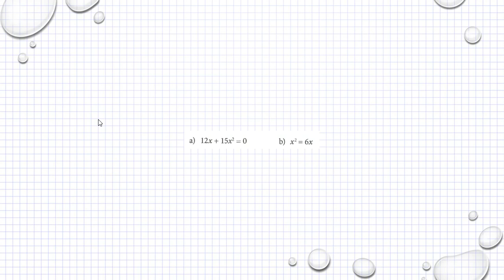Matematik M Holmström Ma2b 1257 Ma2c 1430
Faktorisering och ekvationer  Ma 2b 1257
    Besök gärna min google site för mer matte videoklipp :